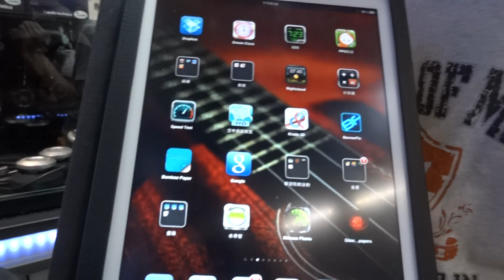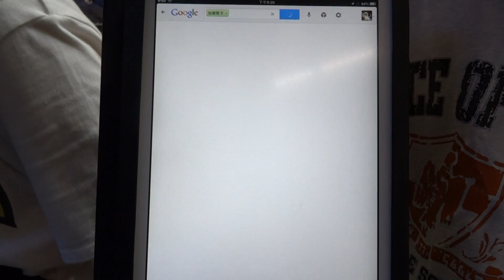聲控搜尋加煒